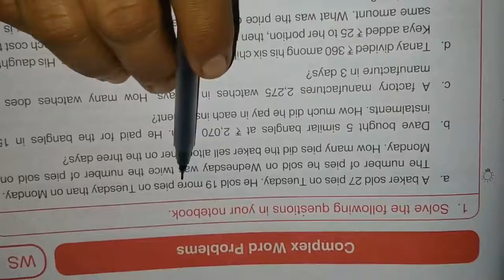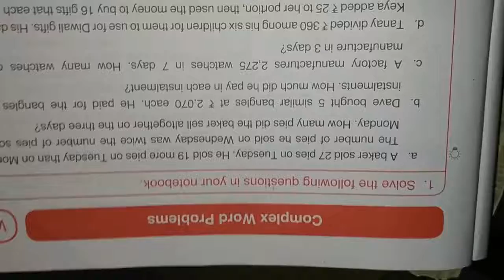Class 5 ll maths ll unit 2ll Lecture 15 ll Rajiya Pathan ll Gyanmanjari Vidhyapith.